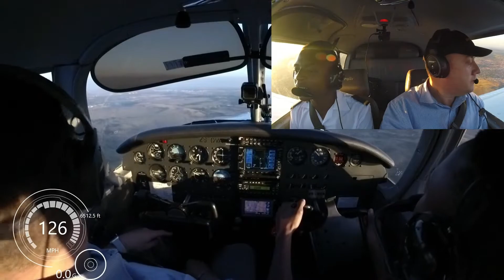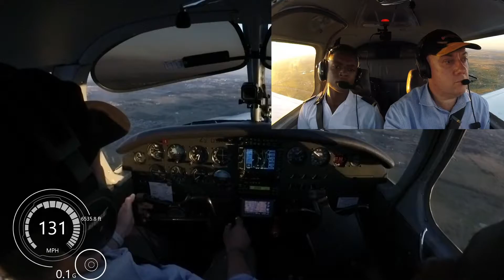Piper Cherokee Post maintenance flight with ZS-DVA from Grand Central (FAGC)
Late afternoon post maintenance flight from Grand Central in the DiVA. I bumped into on of our channel friends at the fuel bay who hopped it with me for the flight. We had maggs over hauled and a fuel leak repaired. During the maintenance the master was left on, so we ended up having to "jump start" the plane at the fuel bay. Good thing we always carry a battery booster in the plane.